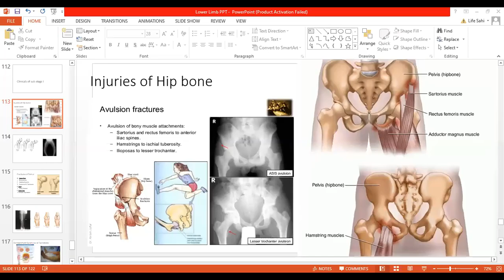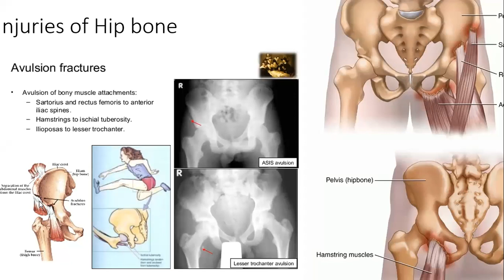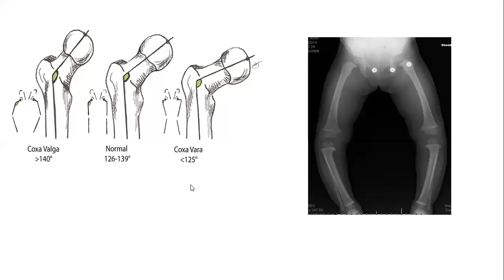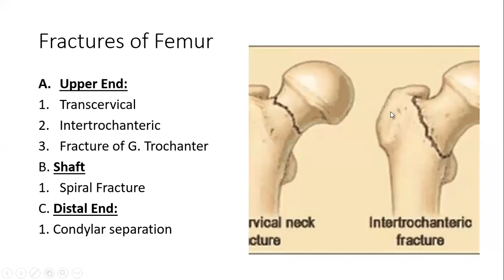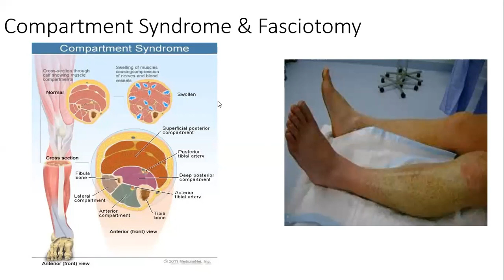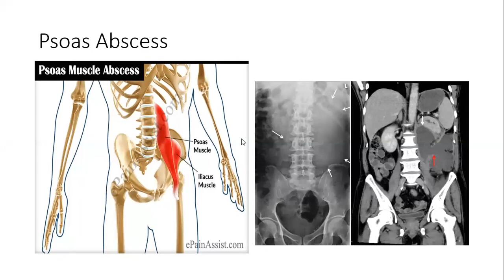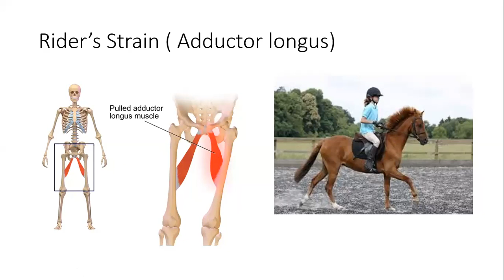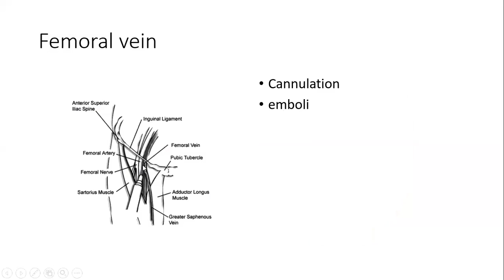Gross Anatomy Lower Limb Clinicals of substage1